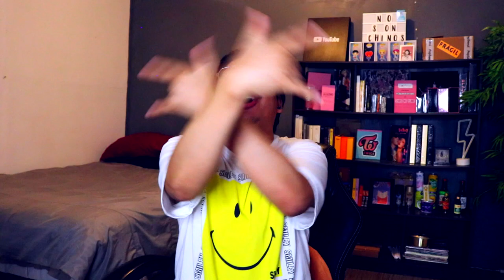CHISMERANDOM 1 | EL DRAMA DE YUYA Y SU CUÑADA | KIMBERLY LA MAS PRECIOSA | ADELE VOLO PELUCAS